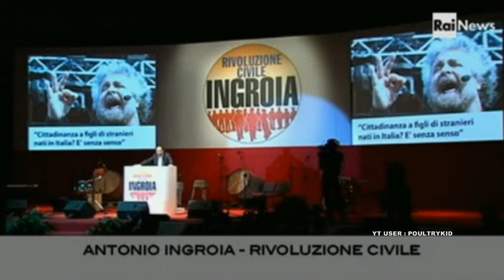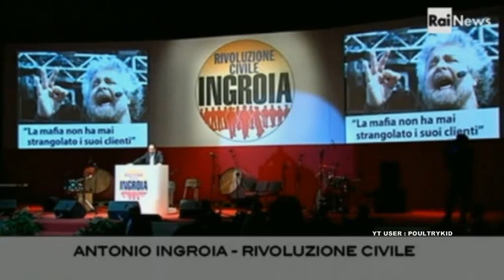Ingroia sbatte Grillo spalle al muro. Travaglio lo vota alla Camera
Antonio Ingroia Rivoluzione Civile vs Beppe Grillo M5S